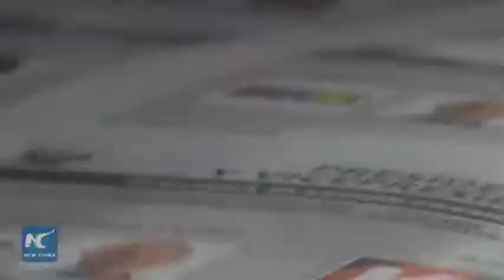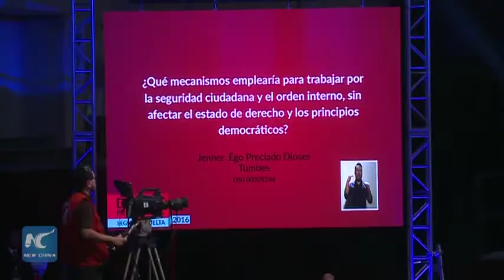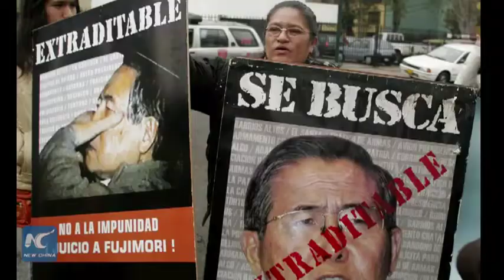Peru Runoff, Part I: Economic or political, vying is tight between duo of candidates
Runoff of the Peruvian general election will be held on June 5, with 41-year-old populist once congresswoman Keiko Fujimori pitting against 77-year-old former World Bank economist, previous finance minister and cabinet chief Pedro Pablo Kuczynski.

During their final debate on May 30 in Lima, either side outlined a raft of reforms expected to help the fast growing economy in Latin America gain more speed.

Who is more reasonable? And who is more believable? The Peruvians have a lot to weigh in.